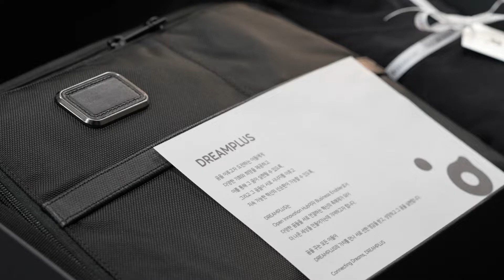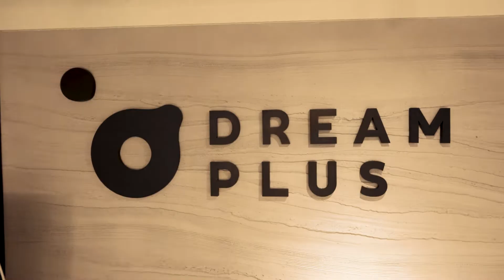DREAMPLUS Founder's Lounge Open Party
스타트업 파운더를 위한 멤버십 라운지
드림플러스 파운더스 라운지가
드림플러스 강남 20F에 새롭게 찾아왔습니다.

DREAMPLUS Entrepreneur Society를 위한 Open Party를 함께 만나보시죠